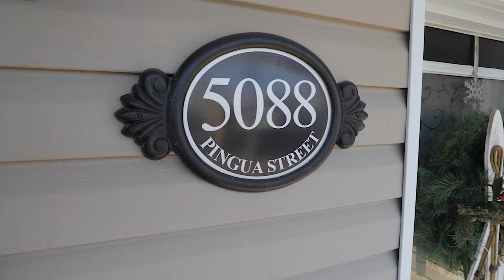5088 Iqaluit.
5088 Iqaluit.

Real Estate Video practice